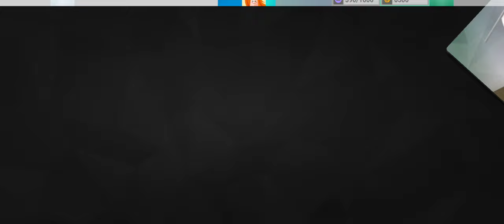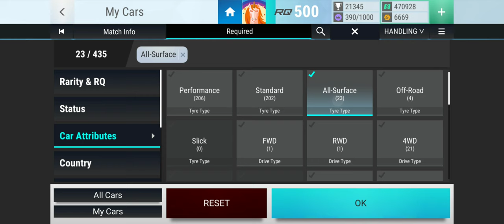Top Drives Events: Low Ridin' Style